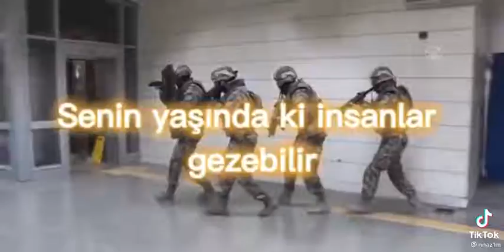Turkun gucu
Видео от 🦁